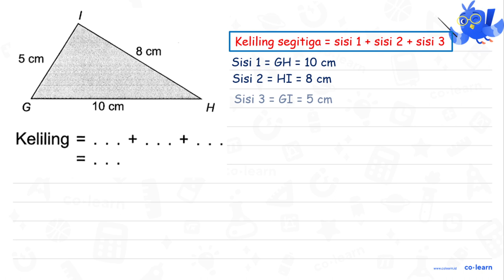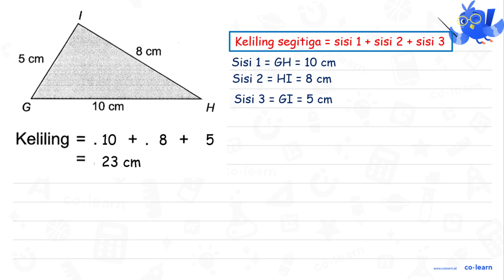Keliling 8 cm 5 cm 10 cm H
Topik atau Materi: Segitiga (Luas dan Keliling) - Bangun Datar - Geometri - Matematika Kelas 4 SD - KTSP

Sumber Soal: Pelajaran Matematika Kelas 4 Smt.1, KTSP, MKK, 2007 , Erlangga

00:00 : Bedah Soal
01:00 : Konsep, rumus dan pengertian Segitiga (Luas dan Keliling)
01:18 : Langkah penyelesaian soal
00:27 : Jawaban akhir
00:57 : Penutup